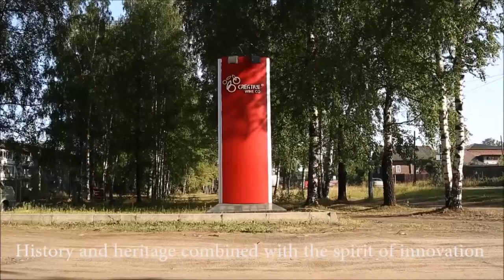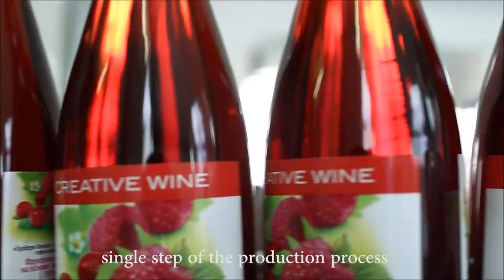Creative Wine and Vesegonsky Winery - English Subtitles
Advanced technology, own farm, state-of-the art wine tasting hall and creative approach to the wine making process have determined philosophy of Vesegonsky Winery and Creative Wine company